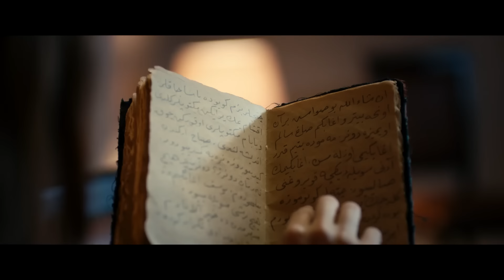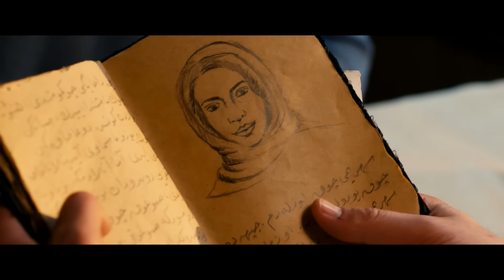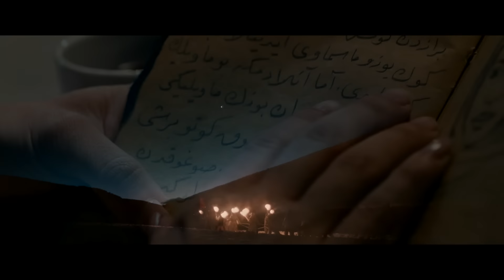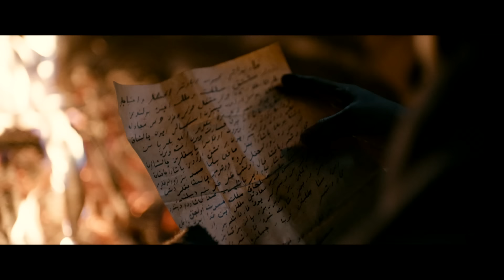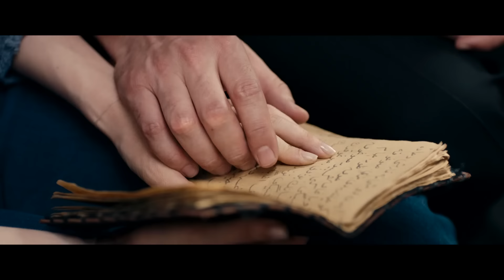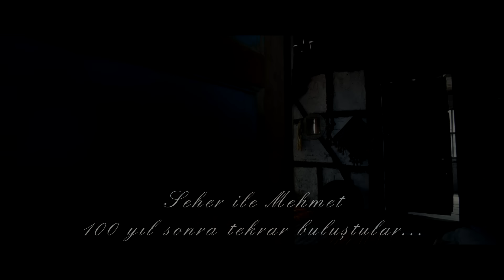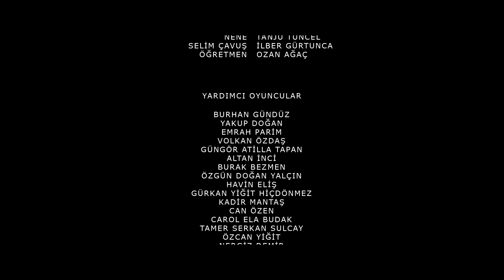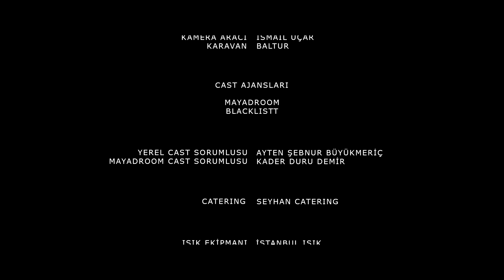فیلم سینمایی درام بچه های جنگ (دوبله فارسی) | Film Khareji | Sarikamis Cocuklari Film Doble Farsi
فیلم سینمایی ترکی Sarikamis Çocuklari  (بچه های جنگ ) یک فیلم درام تاریخی بسیار جذاب است که به صورت دوبله فارسی اختصاصی برای شما عزیزان در کانال    @mxtv-2    قرار داده شده است.

خلاصه فیلم سینمایی بچه های روستا :
مهمت و یوسف که تصمیم میگیرند به همراه برادرانشان به جبهه بروند، متوجه می شوند که گروهی از سربازان روستای محل زندگیشان به جبهه اعزام می شوند و تصمیم می گیرند با این گروه حرکت کنند و به جبهه برسند.

بازیگران
Ozan Agaç
Altan Erkekli
Ilber Gurtunca

فیلم سینمایی درام تاریخی  Sarikamis Cocuklari  دوبله فارسی
فیلم سینمایی  درام ترکی بچه های جنگ  دوبله فارسی | Sarikamis Cocuklari | Persian dub
film doble farsi Sarikamis Cocuklari   - فلم درام جنگی بچه های جنگ
فیلم سینمایی ترکی  درام بچه های جنگ با دوبله فارسی | Sarikamis Cocuklari Film Doble Farsi | فیلم خارجی درام